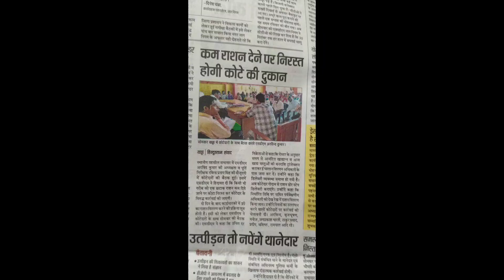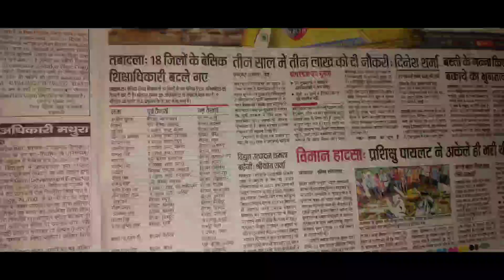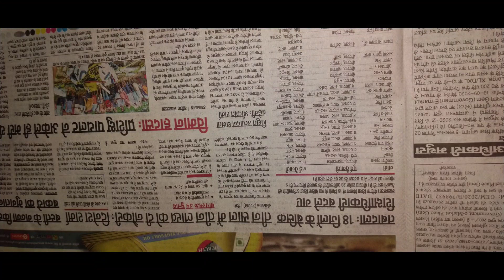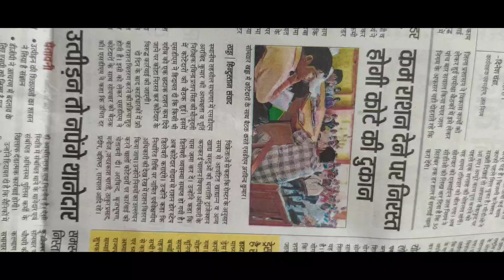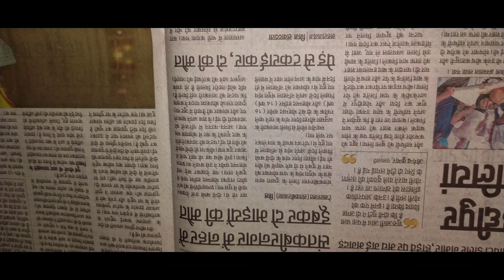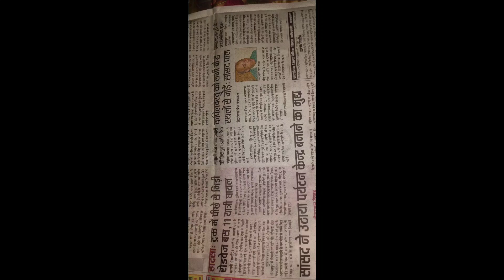कुशीनगर breking news || kushinagar news